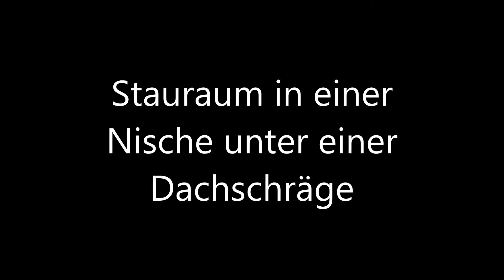Stauraum in einer Nische unter einer Dachschräge von DÖRR Mannheim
In diesem Beispiel soll der ungenutzte Raum in einer Nische unter einer Dachschräge genutzt werden. Das Innensystem besteht insbesondere aus Auszügen und einer Kleiderstange. Mit Spiegeltüren soll der Gang optisch verbreitert werden. Eine Zwischenwand wird durch die Türen kaschiert.

Viel mehr Beispiele von Cabinet Einbauschränken nach Maß finden sie in unsere Ausstellung in Mannheim